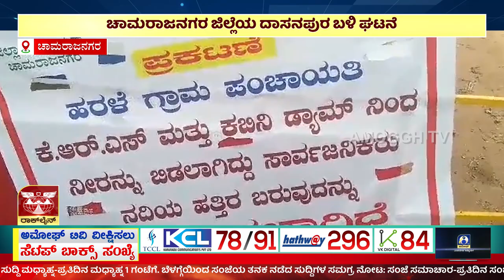ಅಮೋಘ್ ನ್ಯೂಸ್ | Amoggh News I 8pm |22-07-2024